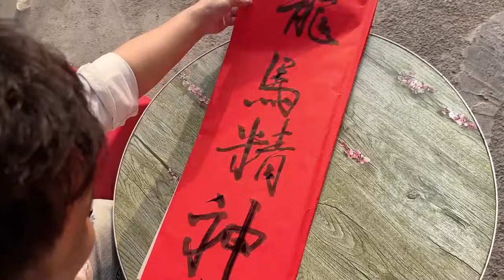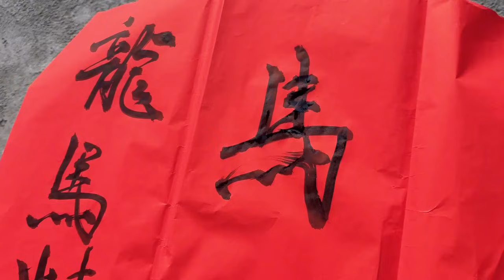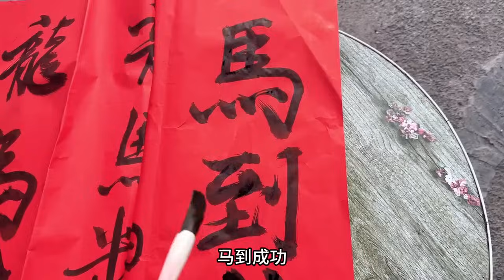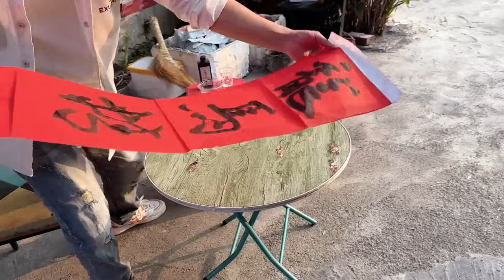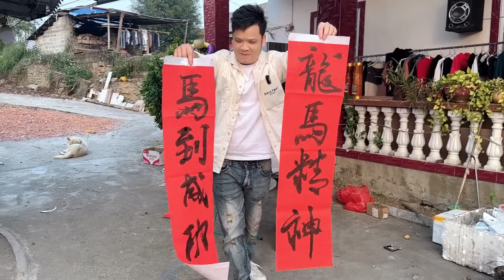新的一年，强子提笔写祝福语送给亲爱的朋友们，第一次写毛笔字献丑了【九龙强子】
欢迎大家来到强子与小黑的生活

每天都会给大家带来不一样的日常体验

让大家看到一个不一样的生活状态，乡村生活